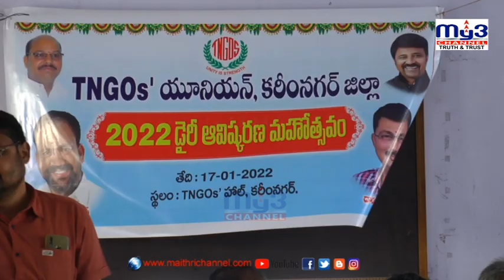స్పౌస్, పరస్పర బదిలీలకు అవకాశం ఇవ్వండి... || MY3 NEWS 17-01-2022 8pm